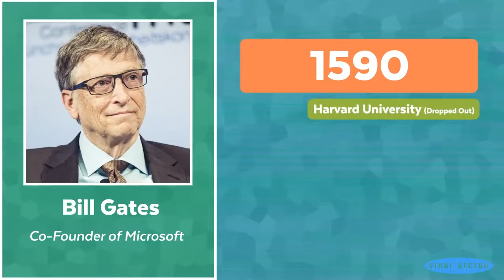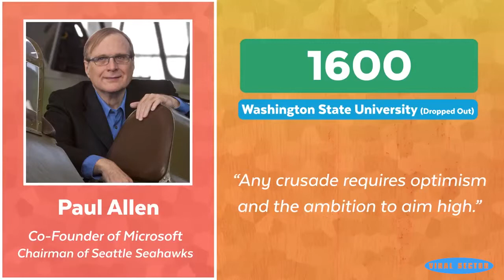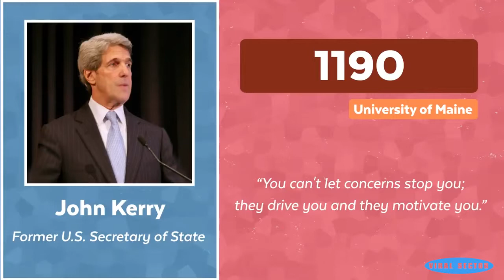Celebrity SAT Scores - How Smart are Celebrities?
Here are some celebrity SAT scores you may know about.

Where did these Celebrities go to college, maybe harvard, princeton, yale or maybe not at all.

You will find out.